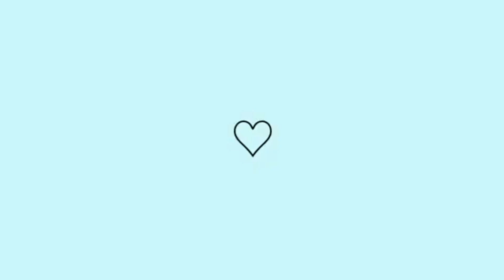desfralde COMO FOI O DESFRALDE DO DAVI| CONTEI AQUI PARA VOCES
oooi gente como voces estao?
vimfalar com voces de como foi o desfralde do davi falo como foi que consegui e muito importante a escola ajudou muito

meu TIKTOK JAQUELINE_.YOUT
MEU INSTRAGRAM @JAKILIMASILVA